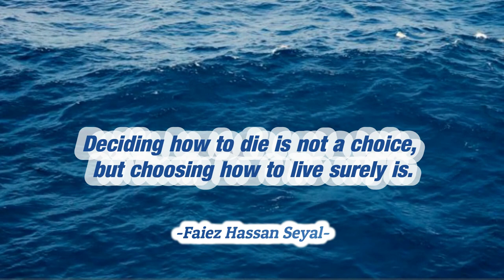Deciding how to die is not a choice, but choosing how to live surely is